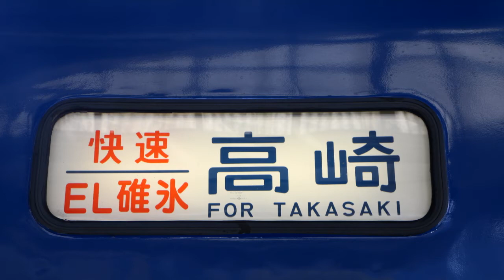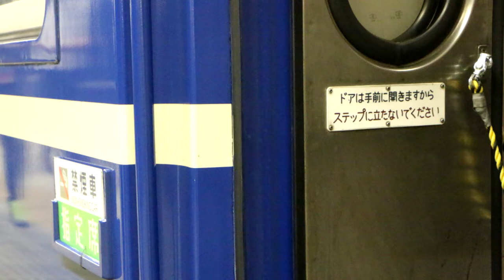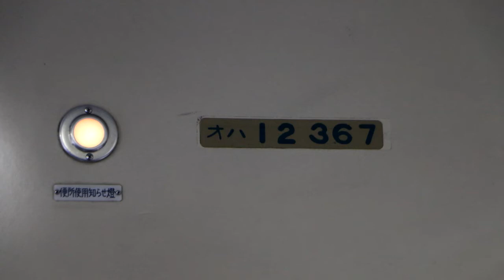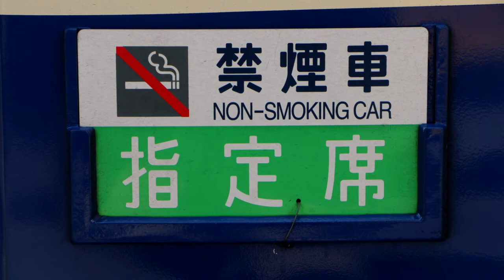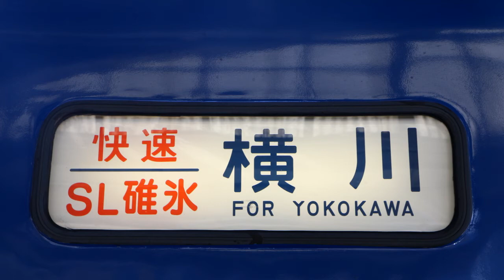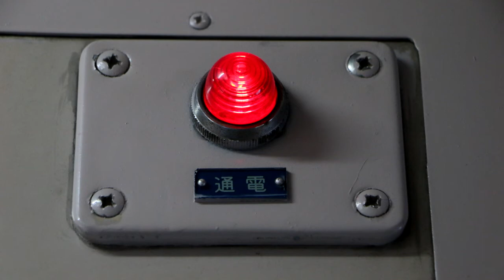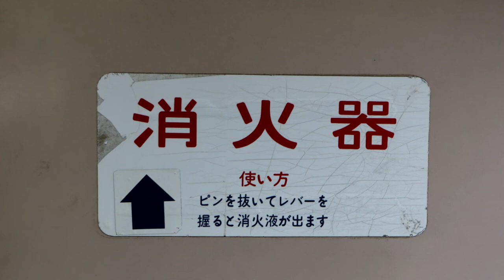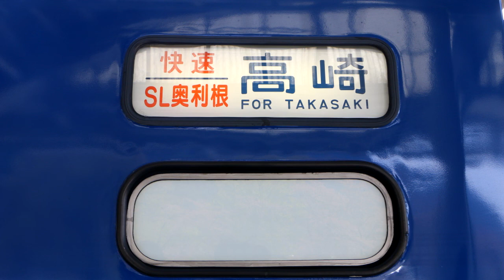【車内チャイム】 電子ハイケンス1時間耐久（スハフ12－162）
スハフ12－162の電子ハイケンスの耐久音源です。
ひたすら電子ハイケンスが鳴り続けます。